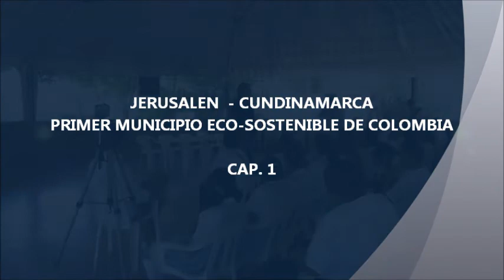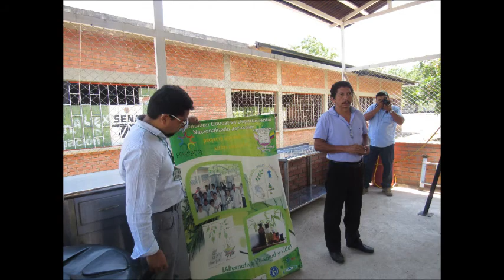INDENAJE - JERUSALEN 1ER MUNICIPIO ECOSOSTENIBLE DE COLOMBIA 03-04-2017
CAR. JERUSALEN MUNICIPIO ECOSOSTENIBLE